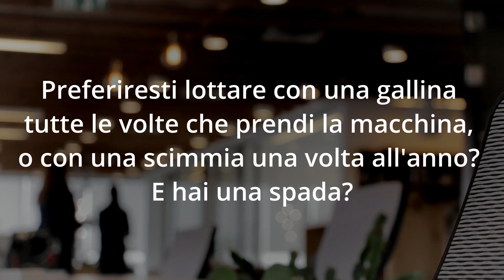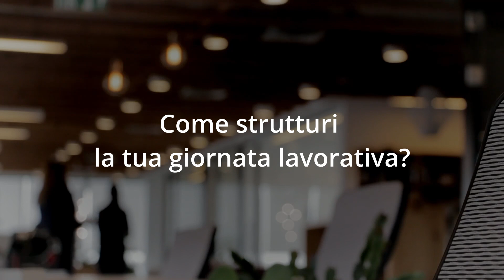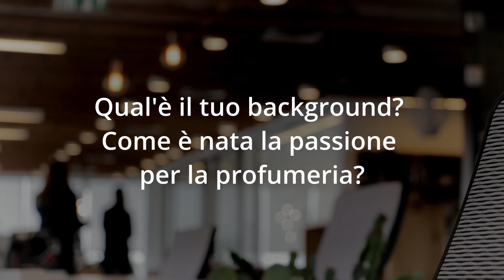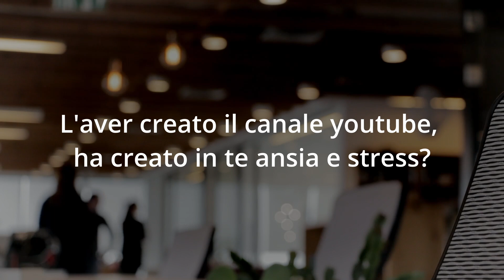Rispondo alle Vostre Domande più Succulente (Q&A)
00:00 - Intro

Dopo anni di esperienza in questo settore, ho deciso di portare la mia passione per i profumi di nicchia su Youtube, per poterne parlare a ruota libera e senza peli sulla lingua.

Spero che i miei video vi portino a vedere le fragranze non come semplici accessori, ma vere e proprie opere d’arte olfattive, che meritano di essere raccontate come tali.

Matteo